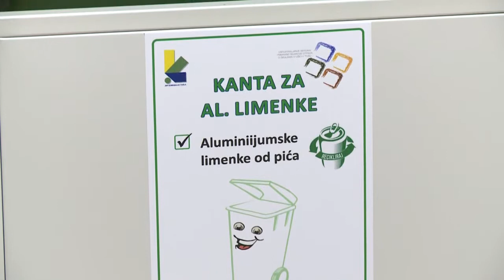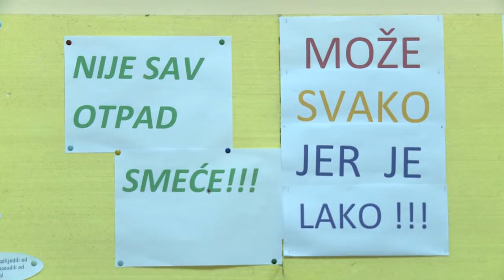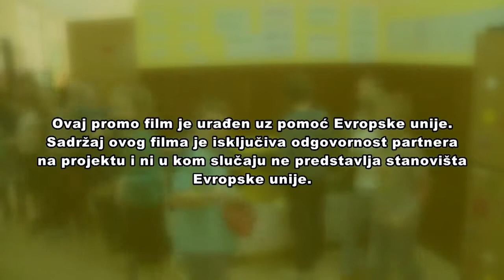RRA Zlatibor - Reportaža selekcija otpada, Tuzla 2014